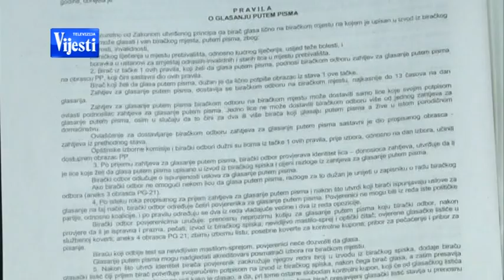GLASANJE PISMOM - PRILOG TV VIJESTI